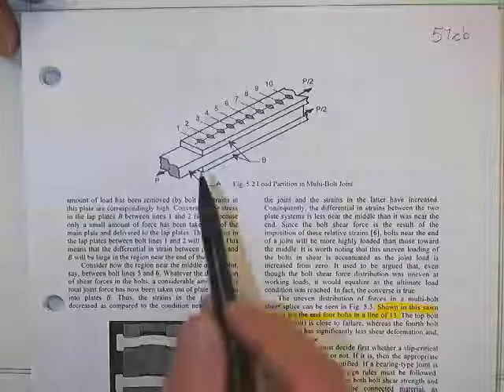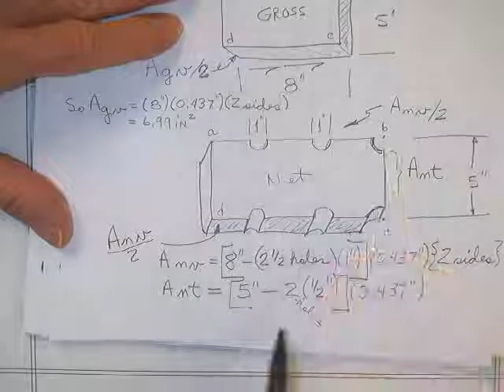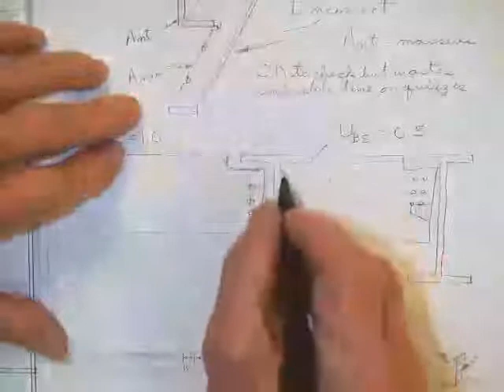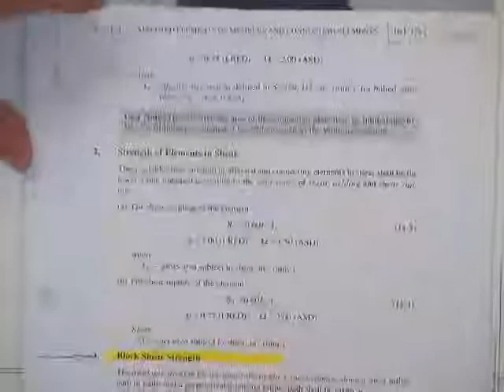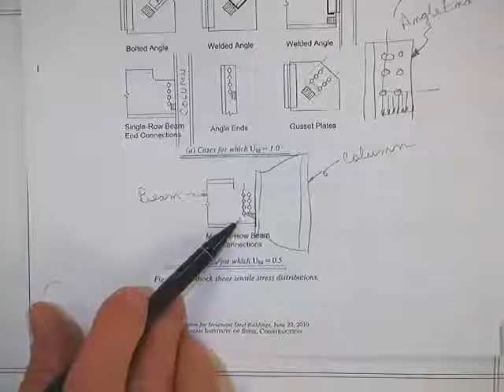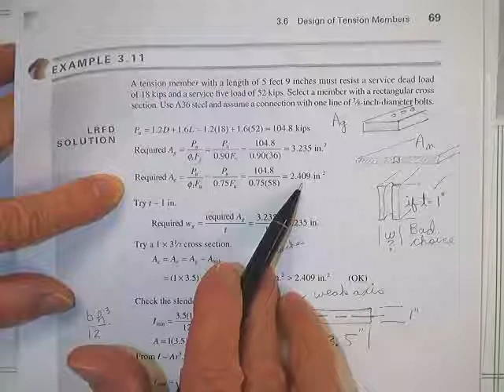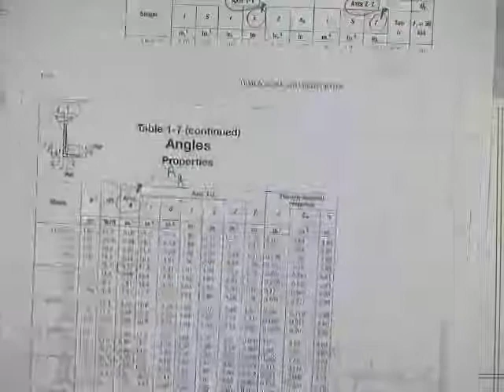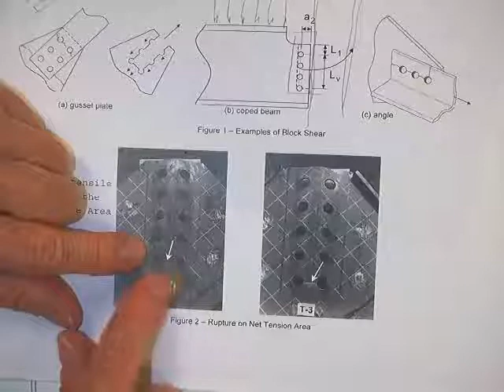TAMU CVE 446 Class 08